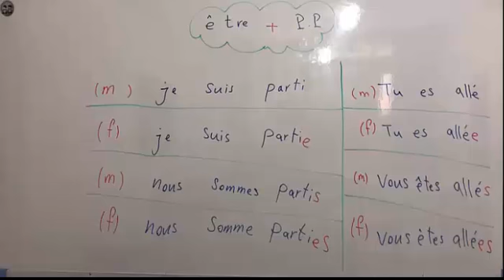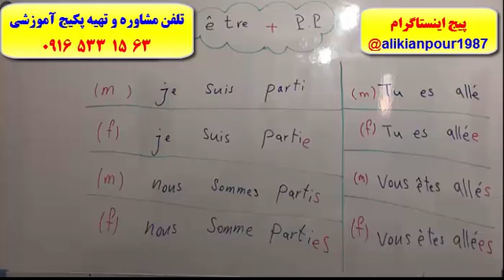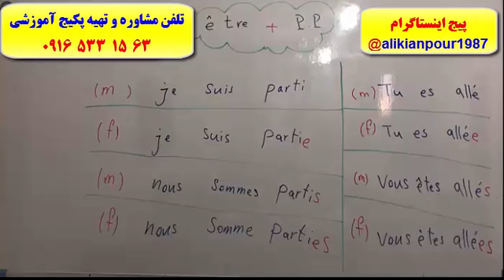آموزش مکالمه زبان فرانسه ـ گرامر فرانسه ـ لغات فرانسه ـ استاد علی کیانپور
آموزش 100% تضمینی مکالمه.

آموزش گرامر و لغات زبان فرانسه و آمادگی 3 ماهه جهت آزمون هایtef و tcf با پکیج خودآموز استاد علی کیانپور.
 تلفن مشاوره و تهیه پکیج : 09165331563
کانال تلگرام : alikianpour1987
 اینستاگرام : alikianpour1987